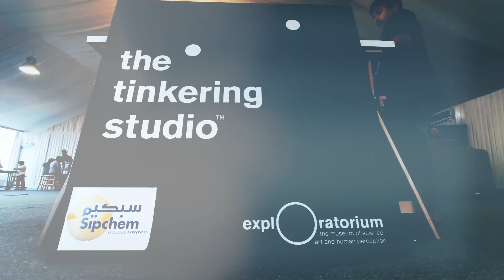The tinkering Studio